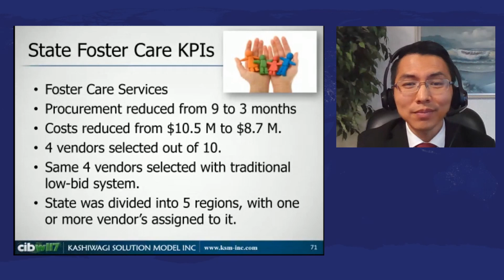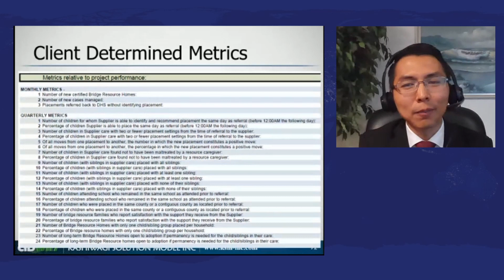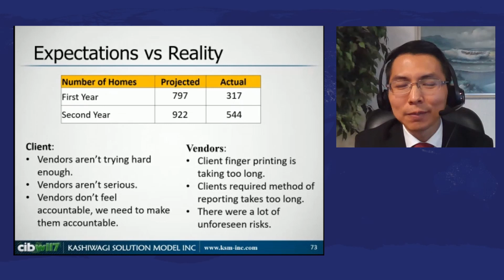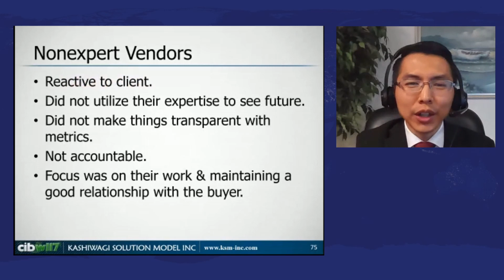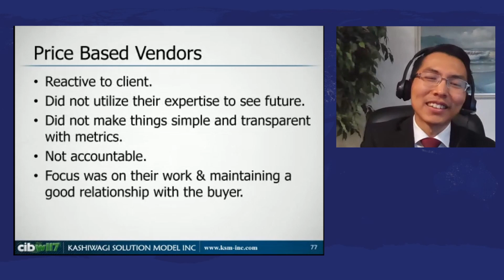When Metrics are Too Complex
Dr. Isaac Kashiwagi shares a case study from a state foster care procurement project. The state didn’t know what to do when vendors’ metrics were to complex. Complex metrics and data create more confusion. The key to high performing projects is using simple metrics that create transparency and understanding.

For professional services in procurement, project management, and contract management

Concepts and processes used are from the Best Value Approach (BVA) developed by Dr. Dean Kashiwagi in 1992 at PBSRG and KSM inc.. It has been tested over 2,000 times delivering $6.6B of services in 10 different countries saving 30% of the project costs. BVA is the most licensed intellectual property (IP) developed at Arizona State University, voted the Most Innovative University in the country for four years in a row. The BVA is a unique procurement and project management philosophy. It is a game-changer in the optimization of services in the age of information systems, robotics, and project management automation. Footage comes from free procurement courses and live presentations on management skills vs leadership skills. The founding philosophy is the Information Measurement Theory.